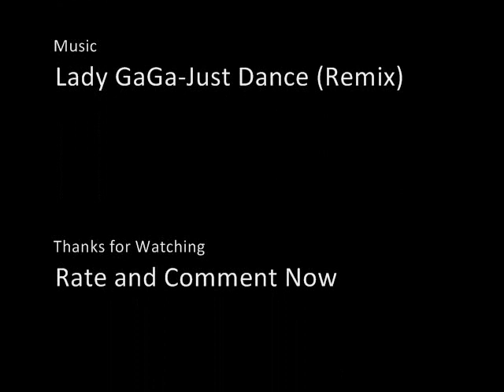Beijing 2008 Island Olympic Coaster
This coaster responds to the 2008 olympics held in Beijing. Hope you like it!

Beijing 2008 Island Olympic Celeworx(fireworks) coming soon to Youtube, Google, and Vimeo!